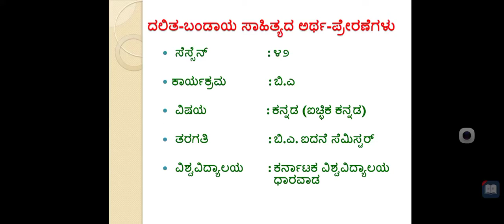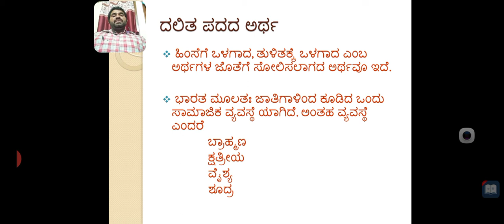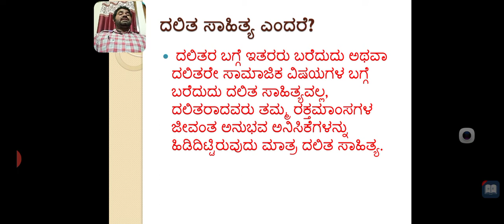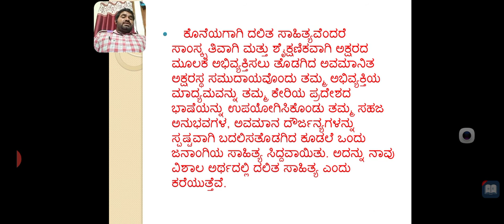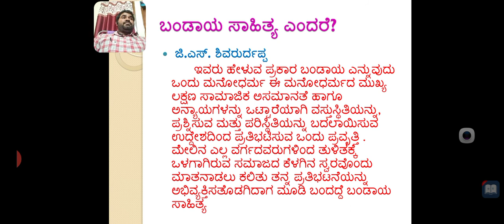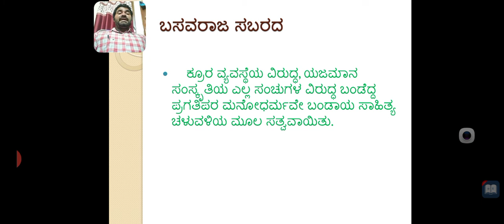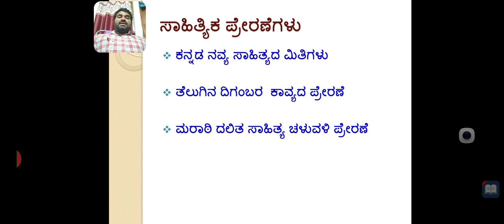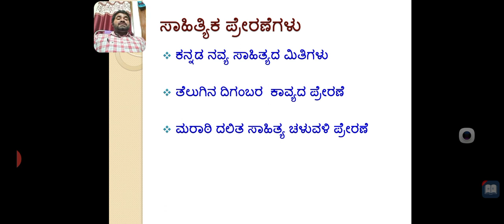ದಲಿತ- ಬಂಡಾಯ ಸಾಹಿತ್ಯದ ಅರ್ಥ ಮತ್ತು ಪ್ರೇರಣೆಗಳು